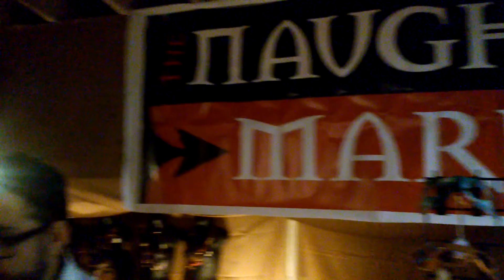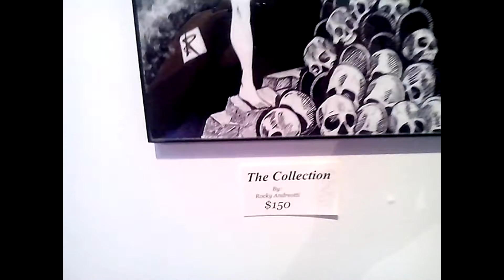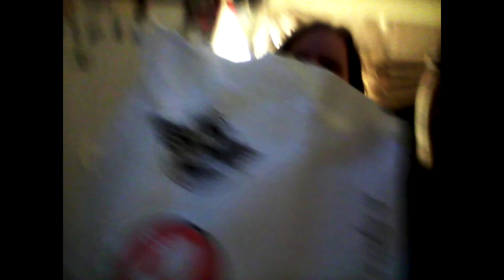Naugtigras- an Erotic Art Show Vlog Jan 29 & 30th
Keep up on all my antics!